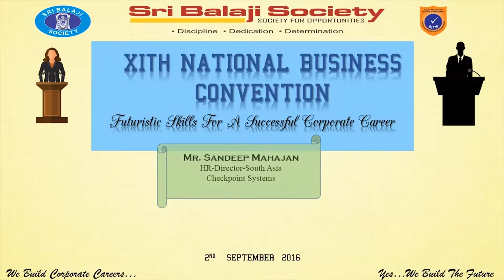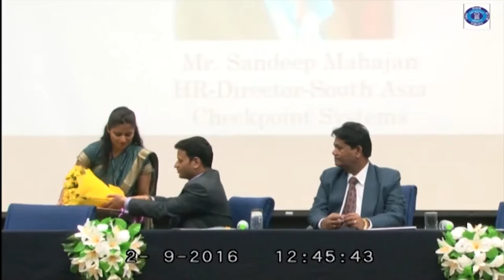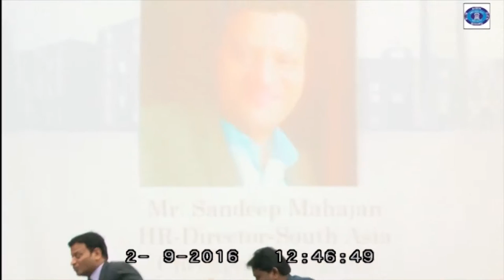Mr. Sandeep Mahajan, HR-Director-South Asia, Checkpoint Systems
Mr. Sandeep Mahajan, HR-Director-South Asia, Checkpoint Systems talking to student managers on EMERGING CHALLENGES IN THE DYNAMIC BUSINESS WORLD in BIMM National Business Convention 2016